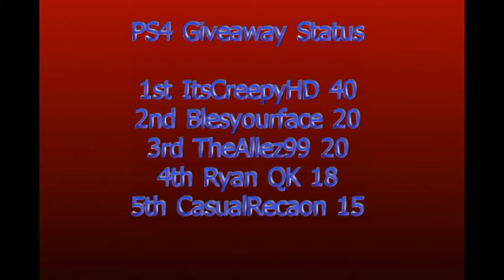Modern Warfare 4 Info Fact? Or Myth?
sub for my call of duty content!
lets hit 20 likes! for 2 uploads in a day! Also Like For MW4 "Modern Warfare 4"